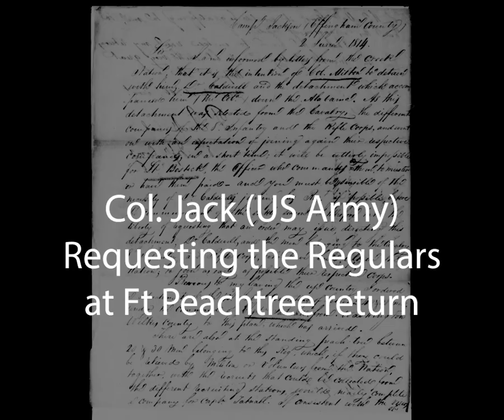War of 1812 North Georgia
A short video highlighting some of North Georgia's key features during the War of 1812.